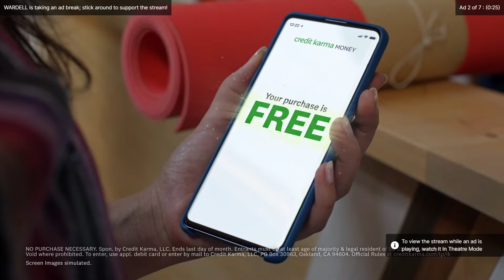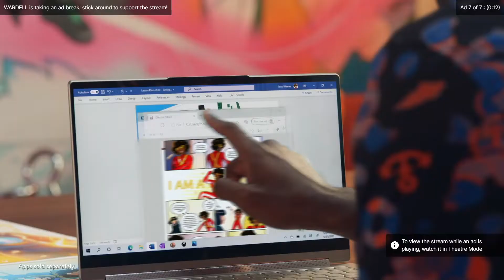TSM FTX WARDELL REACTS TO GEN.G vs Version1 - VCT Challengers NA - (MAP 2, HAVEN) - VALORANT